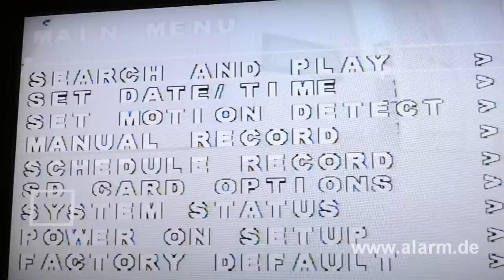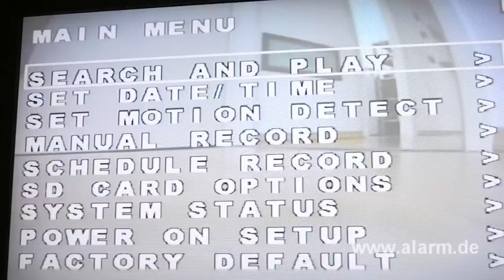Taschentuchbox mit Kamera / Versteckte Überwachungskamera